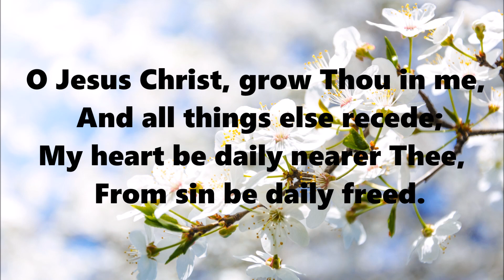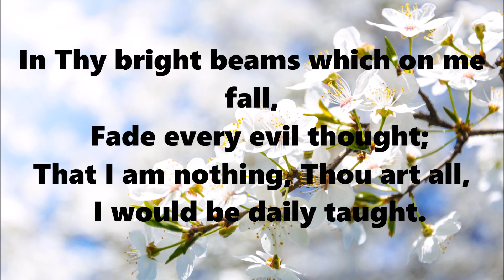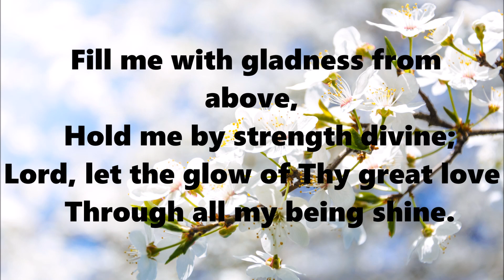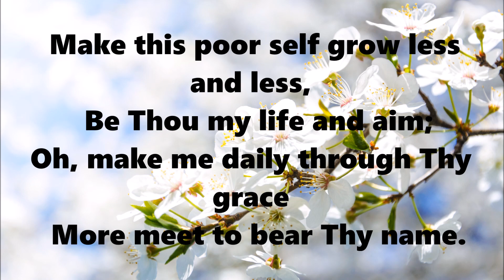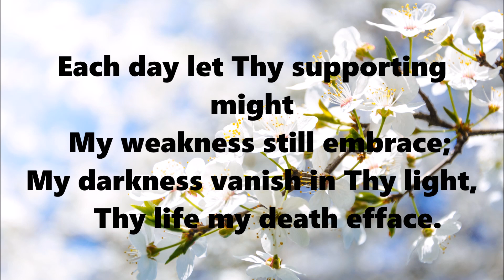O Jesus Christ, Grow Thou In Me – Hymn 395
Hymn 395

Category: Longings
Subcategory: For Growth in Christ
Lyrics: Johann Casper Lavater (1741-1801)

LYRICS:

1
O Jesus Christ, grow Thou in me,
  And all things else recede;
My heart be daily nearer Thee,
  From sin be daily freed.

   Each day let Thy supporting might
  My weakness still embrace;
My darkness vanish in Thy light,
    Thy life my death efface.

2
In Thy bright beams which on me fall,
  Fade every evil thought;
That I am nothing, Thou art all,
  I would be daily taught.

3
More of Thy glory let me see,
  Thou Holy, Wise, and True;
I would Thy living image be,
  In joy and sorrow too.

4
Fill me with gladness from above,
  Hold me by strength divine;
Lord, let the glow of Thy great love
  Through all my being shine.

5
Make this poor self grow less and less,
  Be Thou my life and aim;
Oh, make me daily through Thy grace
  More meet to bear Thy name.